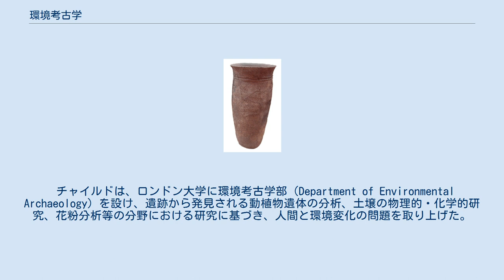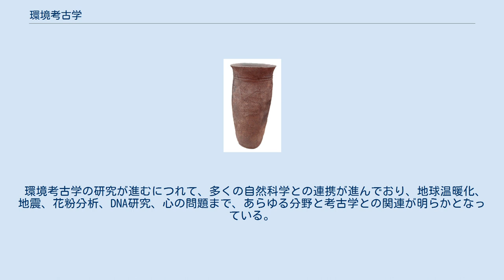環境考古学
環境考古学（かんきょうこうこがく、Environmental archaeology）は、生物学、地質学などの自然科学的分析法を用いて、さまざまな時代の考古学研究における自然環境と人間の相互関係をあきらかにしようとする学問。
 ゴードン・チャイルド(Vere Gordon Childe,1892～1957)。
オーストラリア生まれの考古学者・文献学者。
ヨーロッパ先史時代の研究を専門とし、新石器革命、都市革命を提案した。
代表的な著書は、『文明の起源』（Man makes himself）及び『歴史のあけぼの』（What Happened in History）。
 チャイルドは、ロンドン大学に環境考古学部（Department of Environmental Archaeology）を設け、遺跡から発見される動植物遺体の分析、土壌の物理的・化学的研究、花粉分析等の分野における研究に基づき、人間と環境変化の問題を取り上げた。
 現在、ロンドン大学考古学研究所は、人間環境部、保存科学部、先史考古学部、ローマ属州考古学部、西アジア考古学部、考古写真部の６部構成となっている。
そのうち、人間環境学部では、第四紀生態学、地質考古学、植物考古学、人類進化と生態学、土壌学と考古学、無脊椎動物生態学と考古学、脊椎動物の生物学を科目として、自然科学の諸分野との共同研究がおこなわれている。
 国際日本文化研究センター（日文研）名誉教授の安田喜憲（やすだ よしのり、1946年～）は、古代文明の比較を研究テーマとし、日本の環境考古学の創始者といわれる。
環境や文明に関する著作が多い。
著書には、「環境考古学事始」（1980年）、「人類破滅の選択―環境考古学が明かす古代文明の盛衰（古代を検証する）」（1990年）などがある。
近年、安田以外にも環境考古学の研究者も増えてきている。
 環境考古学の研究が進むにつれて、多くの自然科学との連携が進んでおり、地球温暖化、地震、花粉分析、DNA研究、心の問題まで、あらゆる分野と考古学との関連が明らかとなっている。